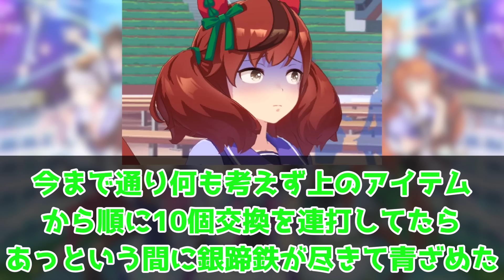『神運営にぽかぽか…ありがとうサイゲ！』に対するみんなの反応集 まとめ ウマ娘プリティーダービー レイミン レイ ヒント本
神運営にぽかぽか…ありがとうサイゲ！に対するみんなの反応集 まとめ ウマ娘プリティーダービー レイミン ぱかライブ　ガチャ 最新情報 佐岳メイ エルコンドルパサー ヴェニュスパーク リガントーナ ハフバ　トプロ　ダンシングブレーヴ　ザルカヴァ トレヴ　プロジェクトL'Arc（ラーク）ゴールドシップ サトノダイヤモンド　★3 キタサンブラック　ゴルシ　スイープトウショウ　キタスイ

2023年7月に世界初UE9達成！
2023年5月に初代96傑入りしEXステージも勝利しました！
2022年4月にUFランク達成し、8/27世界初のUEランク達成できました！
12/24には世界初のチームランクUEも達成(アオハルアプデ前に到達した唯一のトレーナー)できたので、これからは更新育成をがんばります
2周目なのでチャンミ育成はゆるくがんばっています